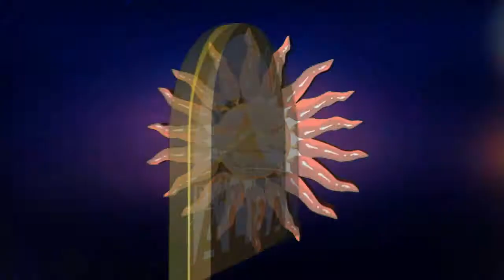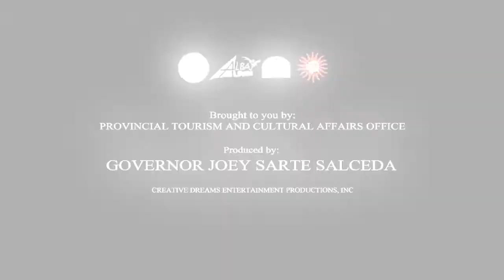DMF' 15 GRD NIGHT